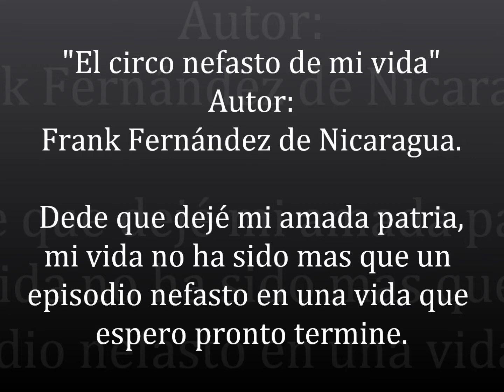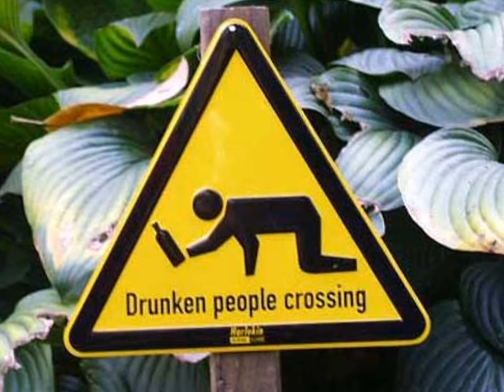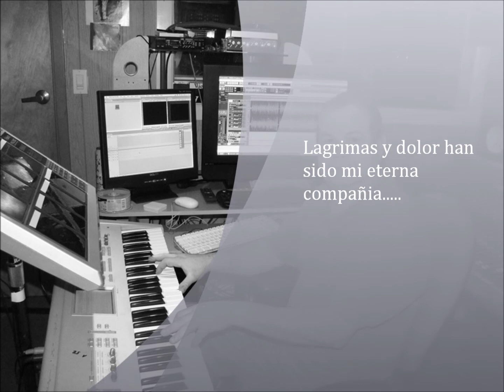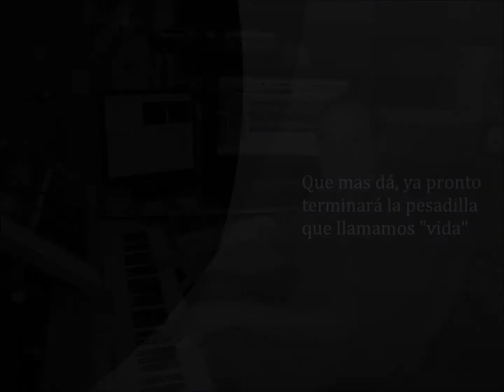el circo nefasto de mi vida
Amargura y dolor puesta en notas de mi piano